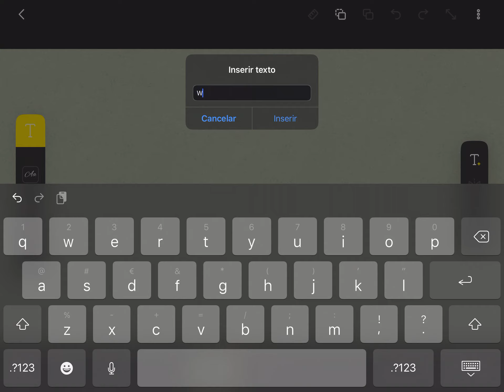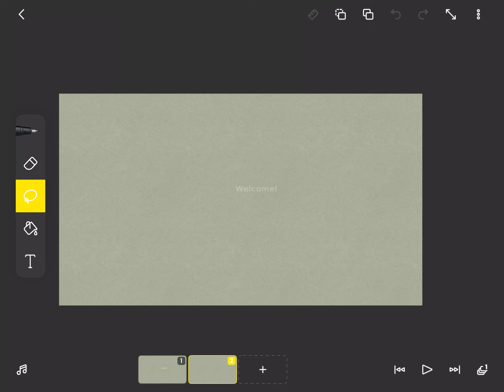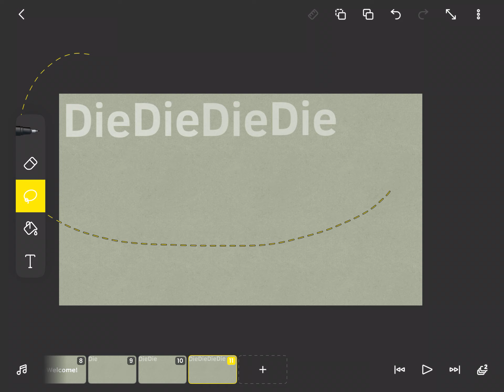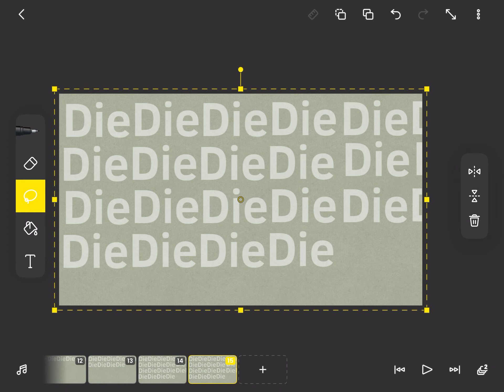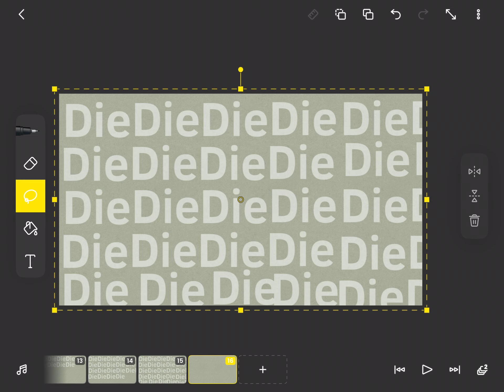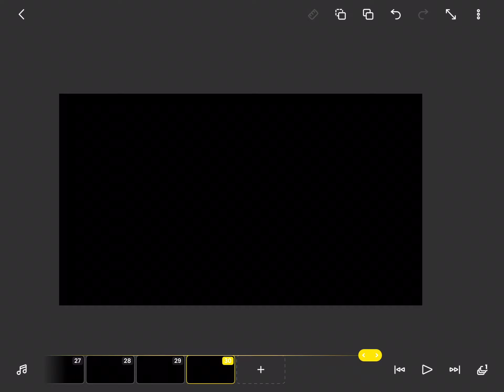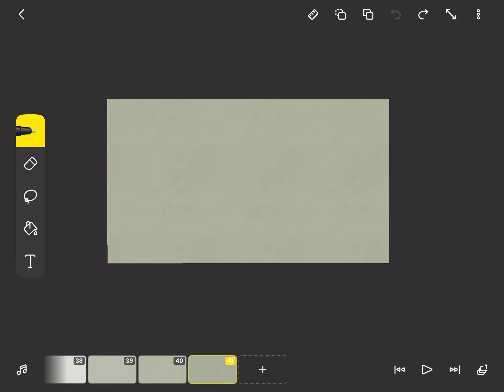Tutorial // Kinda rushed // READ DESC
Hello, so someone asked for a tutorial, and here! It’s a mini tutorial of how I did certain things in my psycho meme, I will post more tutorial, but not today bc I don’t have a lot of space in my tablet